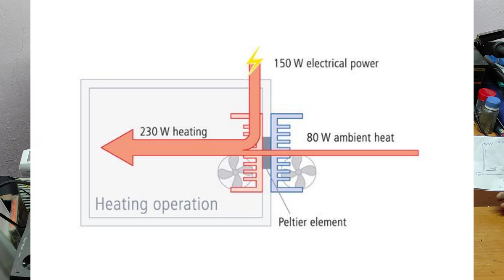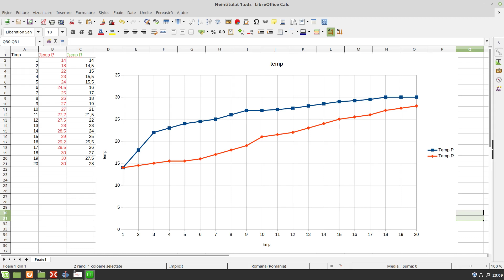Peltier vs resistor who is better for heating?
You can see in this video a very simple and fun experiment,to check if the theory that Peltier gives more heat than a resistor is true.